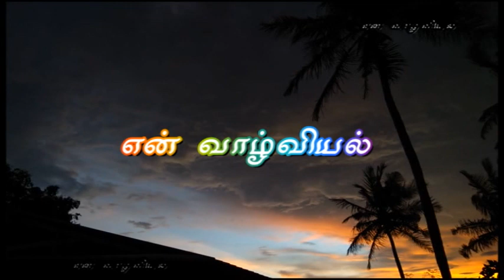CKB Farm's ALB Collections(Coimbatore)/ African love birds Varieties/ Lutino series / Colorful birds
CKB Farms - The Qualities Destination
This farms has various varieties of birds with vibrant colors, in which this is a part, there are few upcoming also .
Africans Love birds
Peach face
Fischer
Mask etc
Red eye series - Lutino's
They have good research and development experience with results